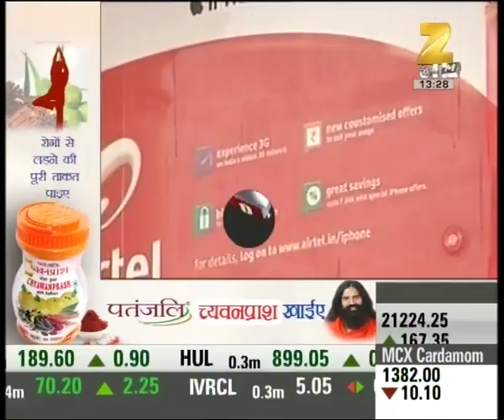Good rally in the market, Nifty crossed the levels of 9100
Good rally in the market, Nifty crossed the levels of 9100. Watch this special segment and get to know more here.